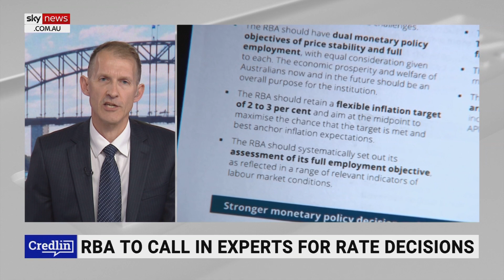Economist ‘not convinced’ Reserve Bank recommendations is right way to go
Economist Andrew Stone says he is “not convinced” the recommendations being implemented by the Reserve Bank are the right way to go.

“I can understand why the government would be dissatisfied with the performance of the Reserve Bank, and I think the performance of the Reserve Bank has been unsatisfactory for a number of years now," Mr Stone told Sky News host Peta Credlin.

“It's always a little bit worrying when politicians decide to start creating new boards to determine monetary policy, the risk is we’ll get a board stacked with political appointees designed to – smooth the way for the government.

“Really the problem in recent years has not been a lack of expertise … it’s been a lack of courage … Phil Lowe wasn’t prepared to do it in recent years and that’s led to some pretty poor outcomes.”